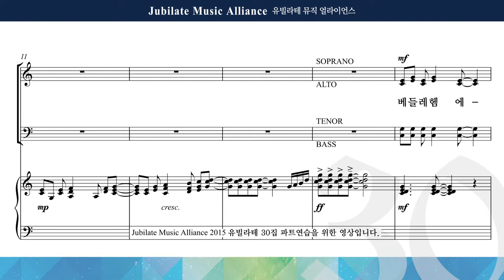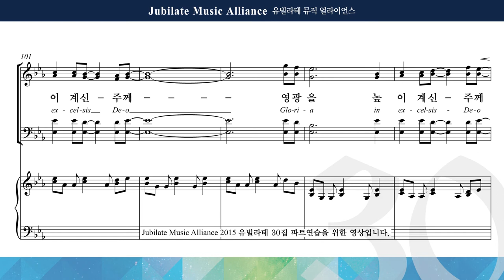[유빌라테] 유빌라테 명품성가 30집 11. 김미선 - 기쁨의 소식 전하세